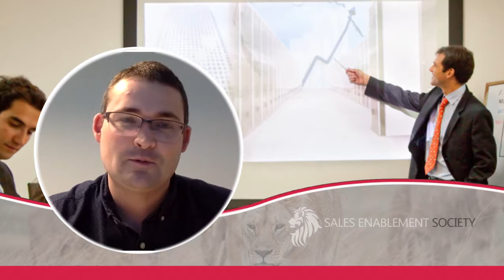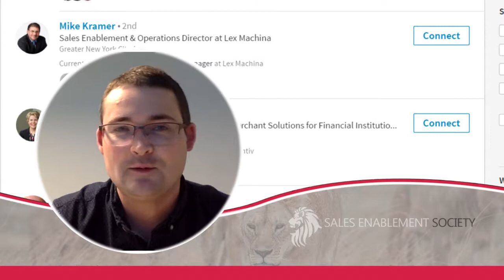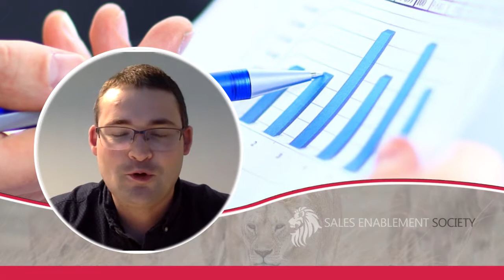Sales Enablement at Hubspot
This is a fascinating interview with Ben Cotton, Principal Marketing Manager, Sales Enablement in Dublin Ireland. Learn how you can approach the complex challenges of helping sales teams perform at their best.